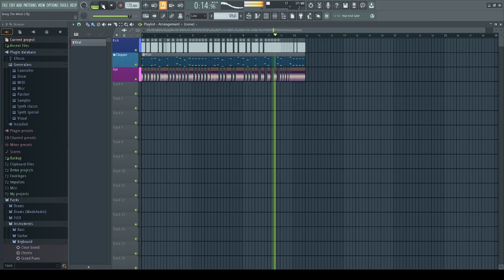Dynamic Synth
Title: Bring The Wind (Rev 2)